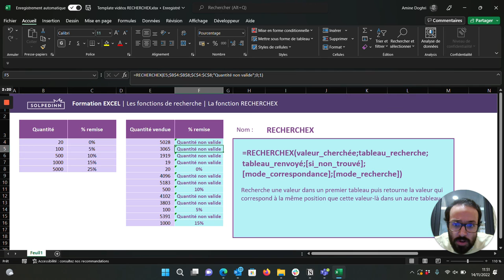La fonction RECHERCHEX - Tuto Excel